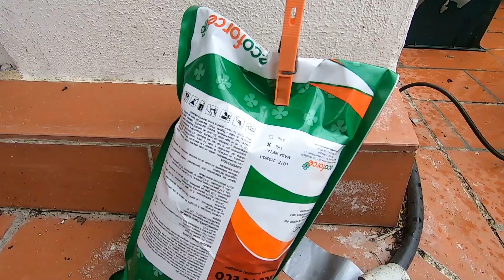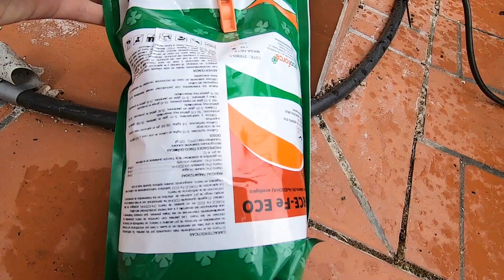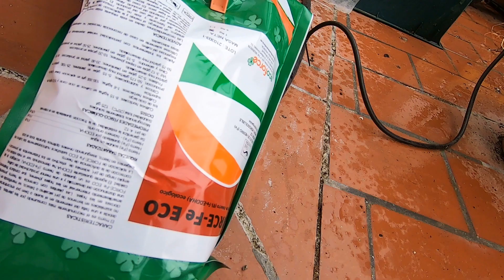¿Hojas AMARILLAS? Te enseño a ELIMINAR las hojas AMARILLAS de los CÍTRICOS (Naranjo y limonero) /HdC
Buenas a todos, hoy vamos a ver un método súper sencillo con el que se pueden eliminar las temidas hojas amarillas de los cítricos. Durante el vídeo: ¿Hojas AMARILLAS? Te enseño a ELIMINAR las hojas AMARILLAS de los CÍTRICOS (Naranjo y limonero) /HdC
Veremos:
-dosis
-cómo aplicarlo
-qué es